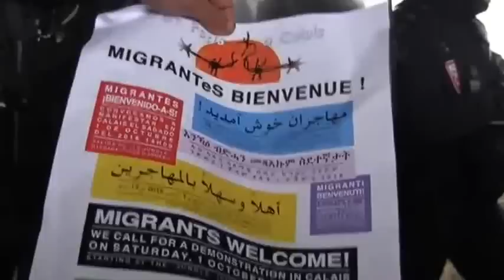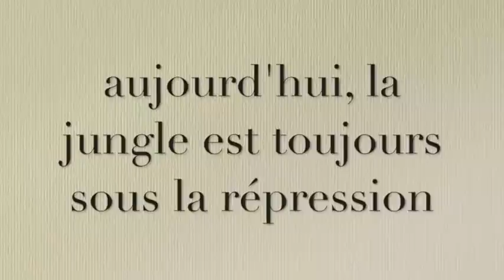Manifestation interdite à Calais le 1° octobre 2016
Vidéo d’Alain Jacques